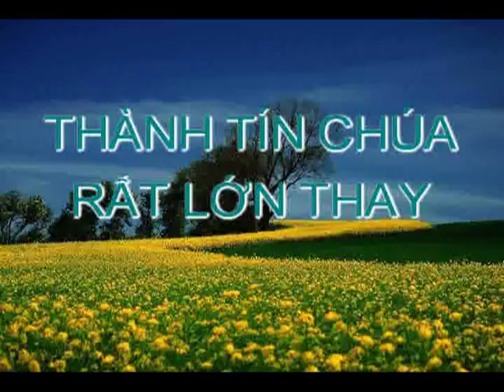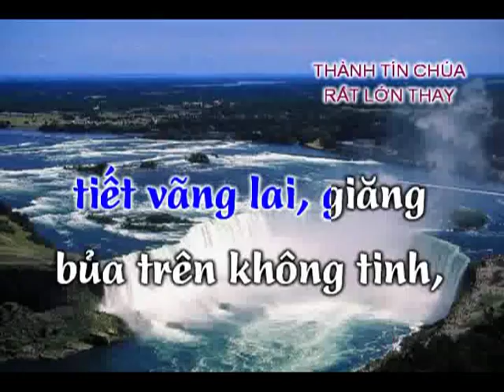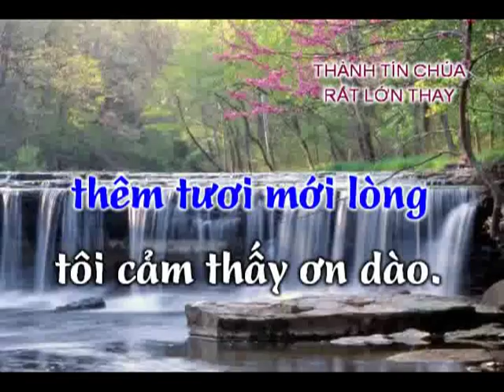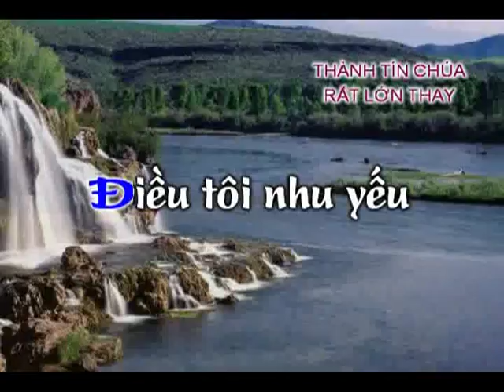Thánh Ca - Thành Tín Chúa Rất Lớn Thay